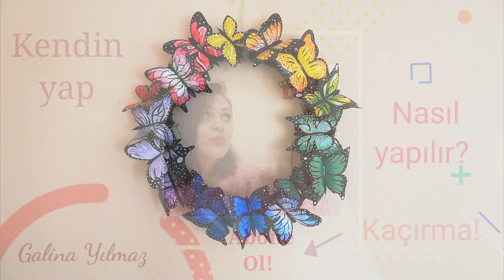Pet şişe ile kelebek yapımı. Süper geri dönüşüm. DIY butterfly from recycled plastic bottles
Plastik şişeleri ile kelebek yapımı. Süper geri dönüşüm. Plastik şişeler değerlendirme. How to make butterfly from recycled plastic bottles

Malzemeleri
Plastik şişeleri 4-5 tane
Akrılik boyalar
Kapı süsü halkası

Doğumgünü,evlilik yıldönümü,sevgililer günü,bayramlar, yılbaşı hediyeleri ve bunun gibi birçok özel gün artık hiç sorun değil! :)
Ev dekorasyon, çocuklar  için eğitici oyuncaklar ve daha birçok el yapımı hediyeler burda bulabilirsiniz!
Hepsi orjinal,hepsi çok özel çünkü hepsi sizin el emeğiniz olacak.
İyi seyirler!

Kanalımda : kendin yap projeleri, kendin yap videoları, geri dönüşüm videoları, geri dönüşüm fikirleri, keçeden oyuncakları, keçeden süsleri, çocuklar için aktivite fikirleri, etkinlikler fikirleri, en güzel el yapımı hediyeleri; yılbaşı, ramazan, paskalya, sevgililer günü fikirleri.